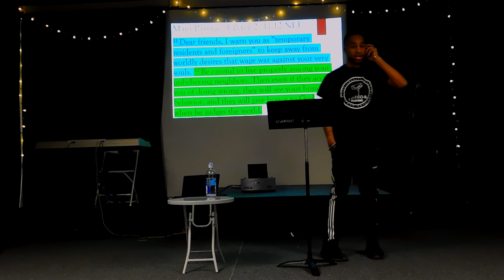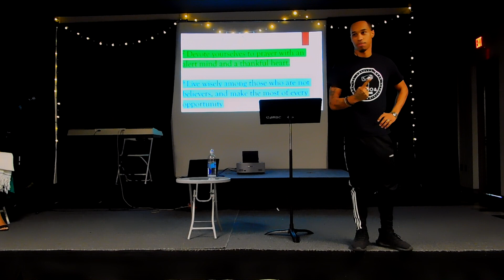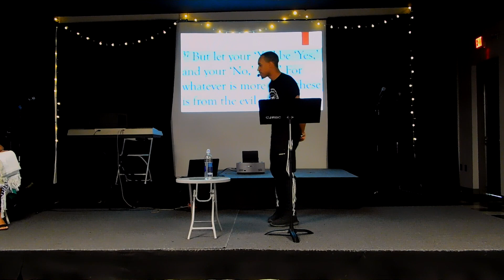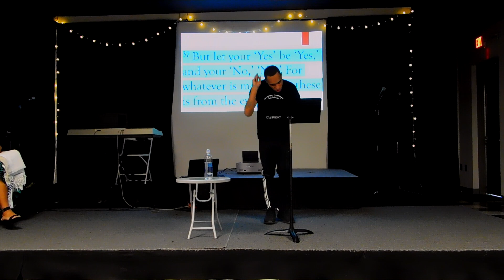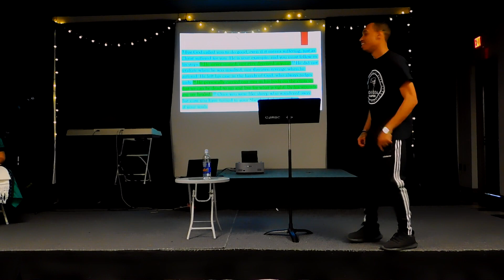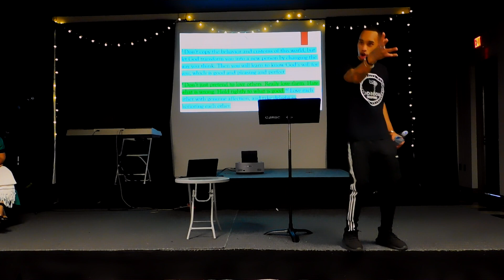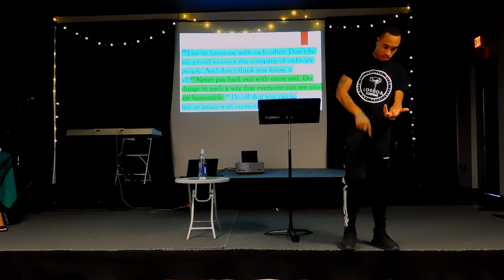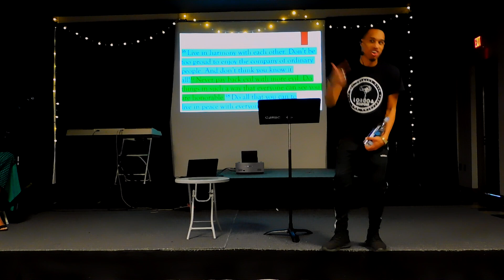Dear Friends | Pastor Jonathan Baker